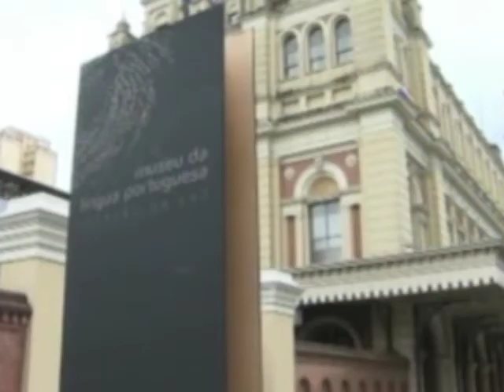Taxistas serão estimulados a conhecer os atrativos culturais de SP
Taxistas serão estimulados a conhecer os atrativos culturais da cidade para indicar aos turistas.